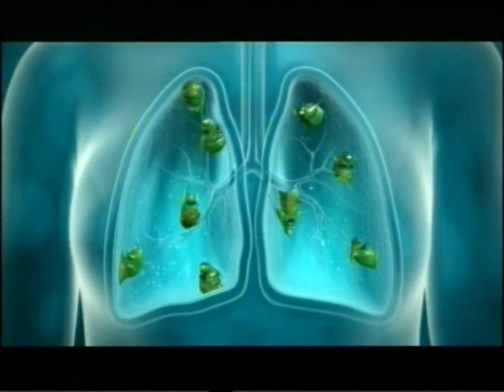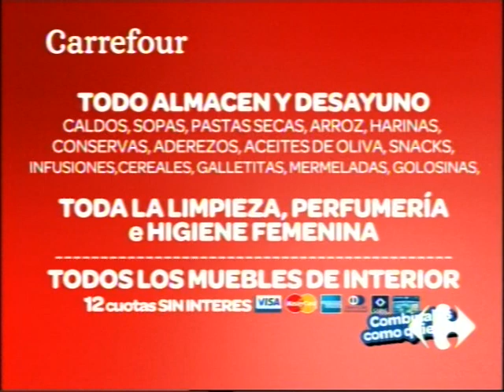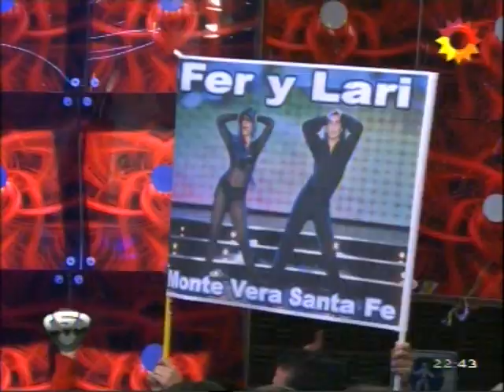El tema de Marcel Daset presenta a Graciela Alfano en "ShowMatch" (El Trece) | 28-07-2011.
(ARGENTINA): A LOS 12 MINUTOS de este video, podrán ver a Marcelo Tinelli presentando a Graciela Alfano en el jurado de "ShowMatch", y de fondo se escucha la canción que Marcel Daset ("El Polino Uruguayo") le dedicó a Grace: "NO SE METAN CON LA ALFANO". Fue el 28 de julio de 2011 por Canal 13 de Argentina.